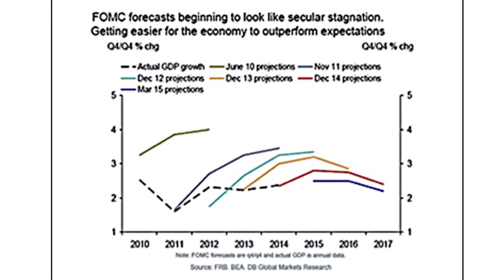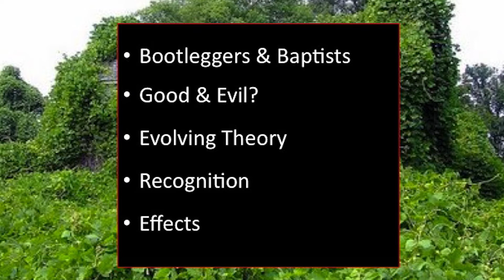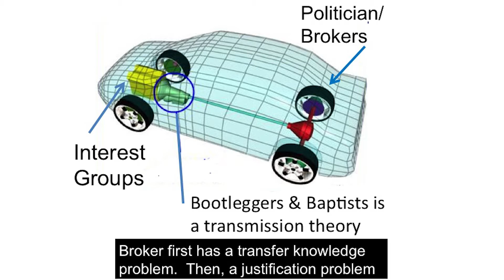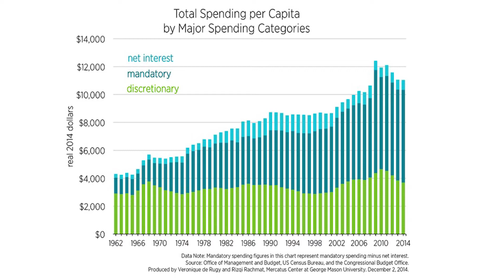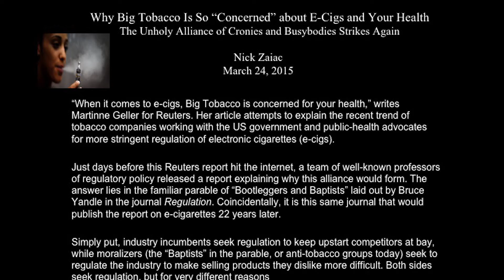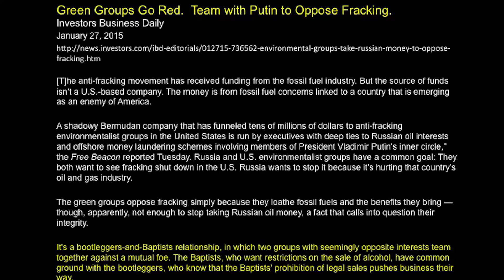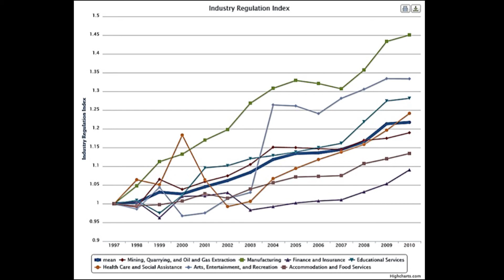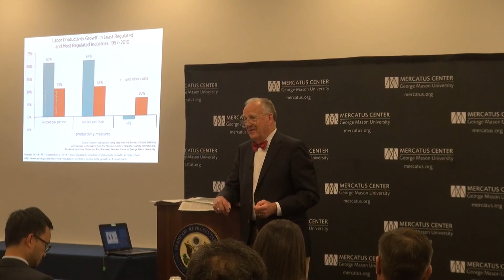Bootleggers and Baptists in the Garden of Good and Evil: Understanding America's Entangled Economy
Dr. Bruce Yandle, distinguished Mercatus Center adjunct professor of economics at George Mason University, gave a Capitol Hill Campus presentation that examined the regulation-entangled U.S. economy.

Tweet